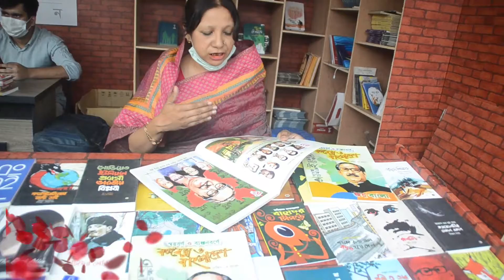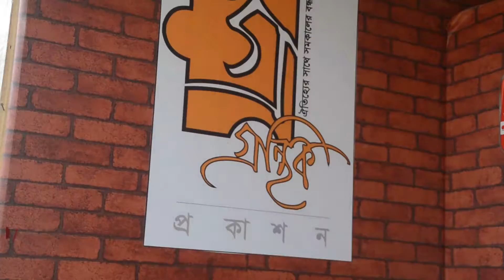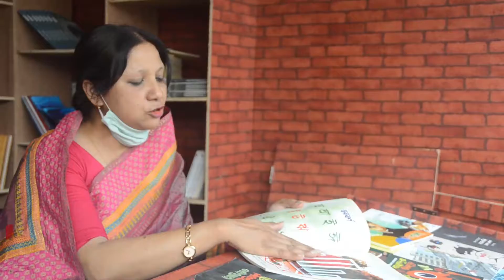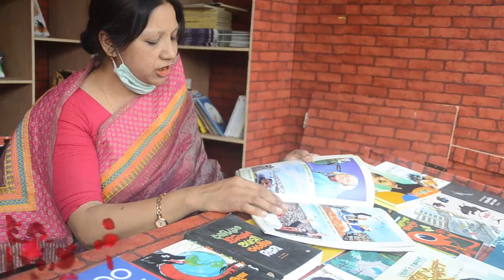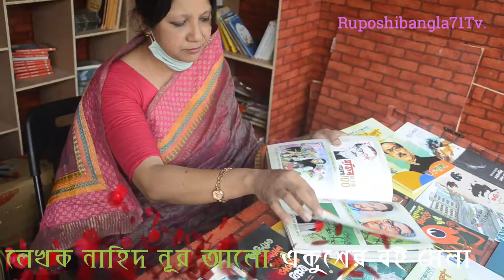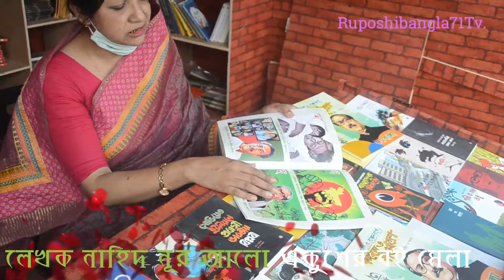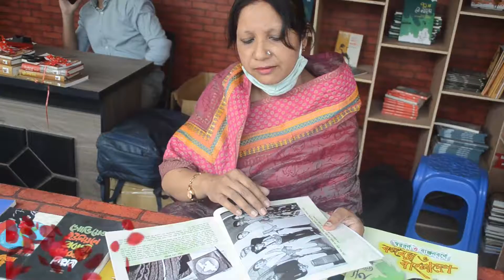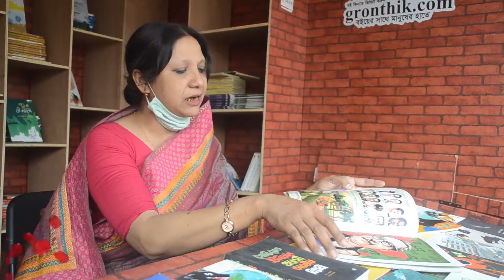Ruposhibangla71Tv.স্বরবর্ণে ও ব্যাঞ্জনবর্ণে বঙ্গবন্ধু ও বাংলাদেশ নাহিদ নূর আলোর লেখা গ্রন্থের প্রকশ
Ruposhibangla71Tvis your own channel.Ruposhibangla71Tv.স্বরবর্ণে ও ব্যাঞ্জনবর্ণে বঙ্গবন্ধু ও বাংলাদেশ নাহিদ নূর আলোর লেখা গ্রন্থের প্রকশনা।মুক্তিযুদ্ধের চেতনায় ছোট্ট শিশুদের গড়ার লক্ষ্যে বর্ণ পরিচয়ে মাধ্যমে হৃদয়গ্রহী করতেই এই উদ্যোগ।